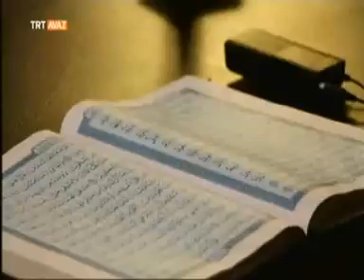TİKA Moğolistan'da Yer Alan Türk Tarihinin En Önemli Yazıtlarına Sahip Çıkıyor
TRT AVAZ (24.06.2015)